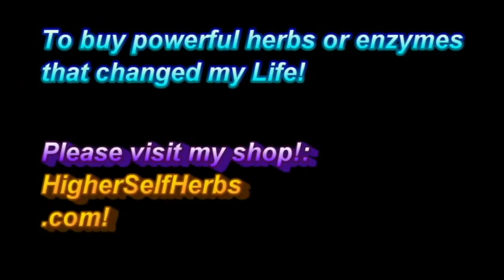The Benefits of Pine Pollen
Pine Pollen Extract 500g (Best value get 100g free!) Pine Pollen Extract 100g

Visit my inspired Herbshop to Empower & Supercharge your Life! Has helped me more than words can say and I used to be very unwell. Now I feel great and have lots more energy!

EMPOWERMENT/CLARITY & HEALTH COACHING with Owen & GROUP/RELATIONSHIP COUNSELING With Owen and his partner Sally

Owen Fox is a spiritual life guide and teacher helping others find and know their true self, and practically apply and bring that AWESOME TRUEST part of themselves out into REAL daily life, to create the LIFE OF THEIR DREAMS, from their heart, one little empowered, positive step at a time. He has come from the brink of death, having lost the life that he knew, his former identity, not wanting to live anymore, being terrible sick, depleted, disabled, sad, lonely, anxious, hopeless and depressed, to helping hundreds of thousands of people get well, emotionally, mentally, physically and spiritually. He combines both new age and old age wisdom, and his expertise in diet, herbs and natural healing, and does his work with massive, unstoppable inspiration! He loves nature and his family, and has a big, sensitive heart to other people's suffering. He wants to share his knowledge and heart with you, so you too can have a more wonderful, peaceful, free and empowered life. Namaste, Owen..

Love Thyself
Know Thyself
Be Thyself

Namaste & love,
Owen!